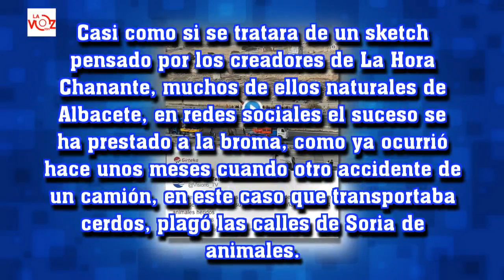Noticias de hoy Elefantes en una autovía de Albacete: no es un chiste de 'La Hora Chanante'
La Voz 191:Elefantes en una autovía de Albacete: no es un chiste de 'La Hora Chanante'
Por desgracia es algo más triste a pesar de lo 'cómico' de las imágenes. Uno de los animales ha muerto y otros dos han resultado heridos tras el accidente